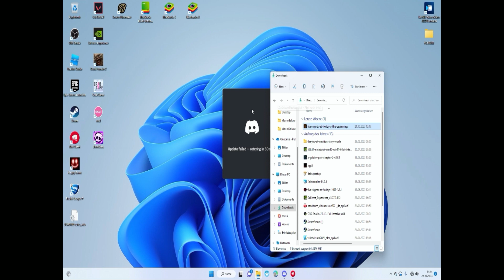Ein neues FNaF GAME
@jeremy3098 hat denn kommentar geschrieben